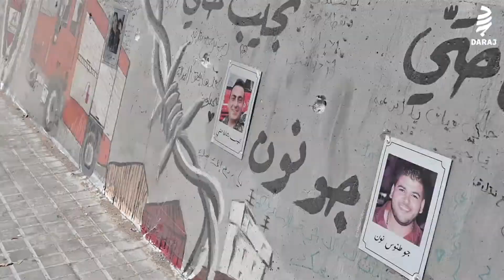ما لا نعرفه عن ويليام نون الذي فقد شقيقه في انفجار مرفأ بيروت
"أنا وحيد بلا أخي"... مصير التحقيق في قضية انفجار مرفأ بيروت بات مجهولاً بعدما شنّ أمين عام "حزب الله" حسن نصرالله هجوماً شرساً على القاضي طارق بيطار أودى إلى كفّ يده عن الملف. العرقلة المتعمدّة للقضية ستنعكس سلباً على أهالي الضحايا... وهنا حكاية ويليام، شقيق الضحية جو نون
Connect Here: